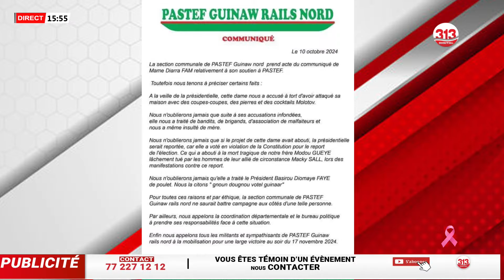Mame Diarra Fam soutien Sonko, Pastef Guinaw rail réagit: débat tendu entre Momo et Sylla “limou def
Mame Diarra Fam soutien Sonko, Pastef Guinaw rail réagit: débat tendu entre Momo et Sylla “limou def dou...”